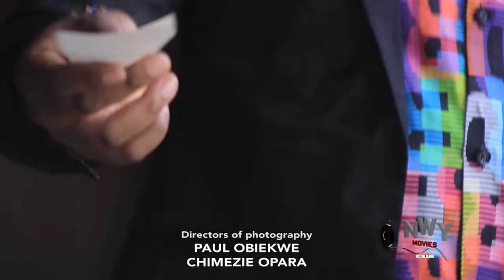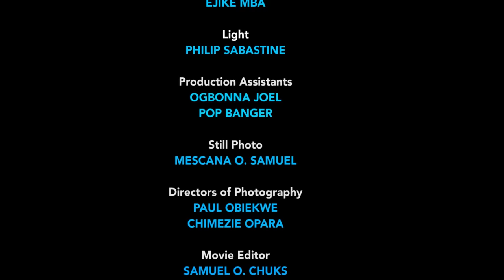WHAT LOVE DID (2023 Movie) -Frederick Leonard, Destiny Etiko, Chizzy Alichi New Latest Nigeria Movie